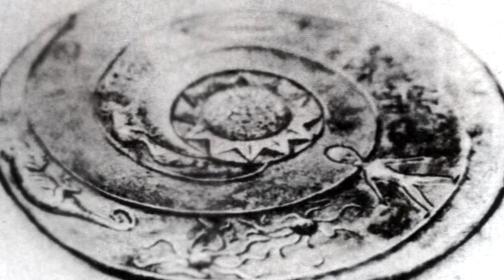10 необычных АРТЕФАКТОВ, происхождение которых остается ТАЙНОЙ!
Сегодня я хочу рассказать о необычных находках, чей возраст сотнями тысяч, а иногда даже и миллионами лет. Но все эти находки отвергаются современной наукой. Ученые привыкли к одной картине мира, и когда появляется что-то, нарушающее наше привычное восприятие, выходящее за рамки, то они или впадают в ступор, или яростно отрицают само существование этих артефактов. Но если бы они хотя бы на минутку согласились с тем, что эти находки – подлинные, насколько тогда расширилось бы их мировоззрение.
Итак, сейчас я расскажу вам о необычных артефактах.